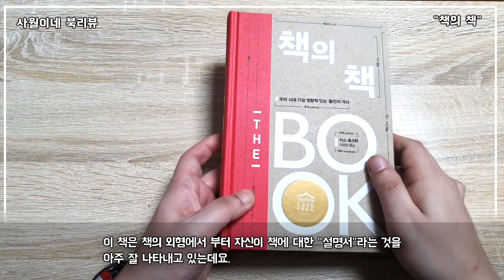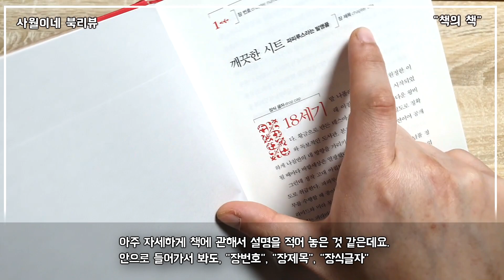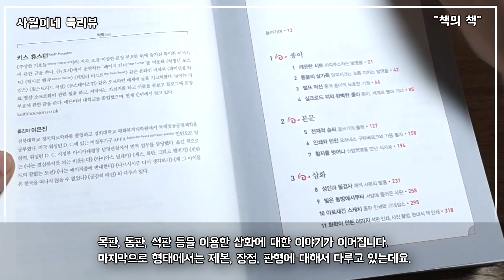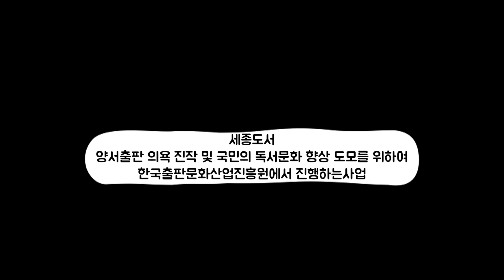책 설명서 [ 책의책 ] 책이란 무엇인가 / 종이책의 모든 것 / 지식 교양 서적 / 북튜버 사월이네 북리뷰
지금까지는 "책"에 관 한 이야기를 한다면,
대부분 "책이란 무엇인가?" 이런 식의 질문을 주로 던지면서
“사회적”, “문화적”으로 접근하는 경우가 많았는데요.
이번 작품은 "책"이라는 사물 그 자체에 대한 이야기입니다.
외형 설명을 시작으로 종이에 대한 이야기,
내용에 관한 이야기, 삽화에 관한 이야기 등을 다루는
책에 바치는 오마주 같은 작품입니다.